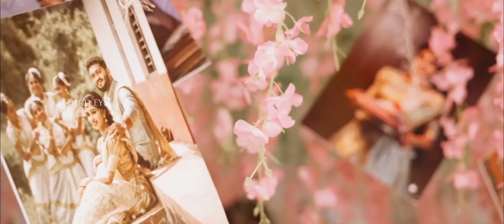NARESH / KAVYA WEDDING FILM | THIRD EYE VISION